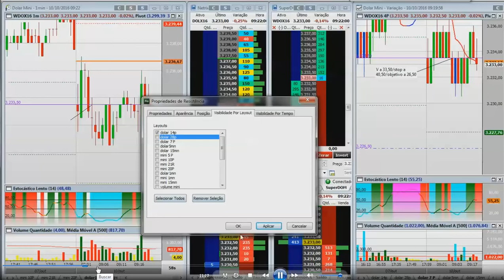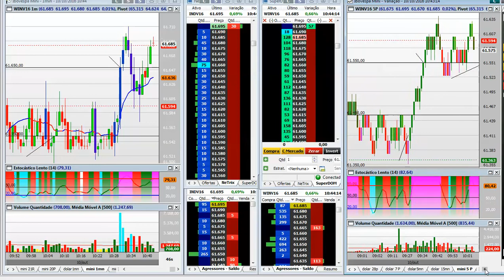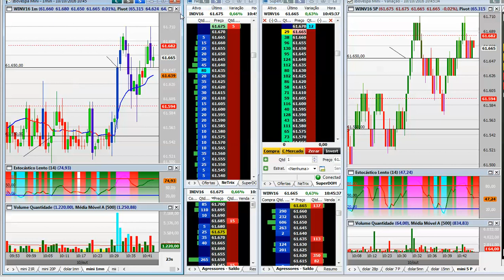MINI DÓLAR E MINI ÍNDICE: TRADES DIA 10/10/2016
descrição dos day trades realizados por Roger Batté no mini dolár e mini índice no dia 10/10/2016